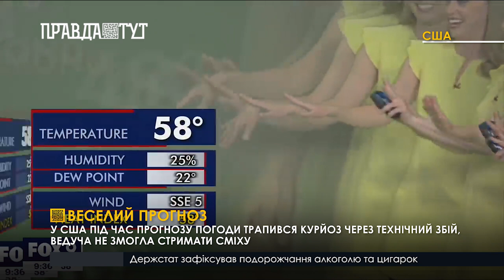«З’їла смішинку»: через курйоз в прямому ефірі ведуча не змогла зупинити сміх до кінця випуску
У США, під час прогнозу погоди, трапився курйоз. Потрапила в нього ведуча телеканалу Fox 9 Дженніфер МакДермед. Під час прямого ефіру вона не змогла стримати власний сміх, через технічний збій. Замість карти, позаду неї на екрані почали з’являтися її «клони», стопкадри, що наклалися на екран. Ситуація сильно насмішила Дженніфер, вона продовжила підігравати тому, що відбувається на екрані, і почала рухатися так, щоб положення її тіла на нових кадрах змінювалося.